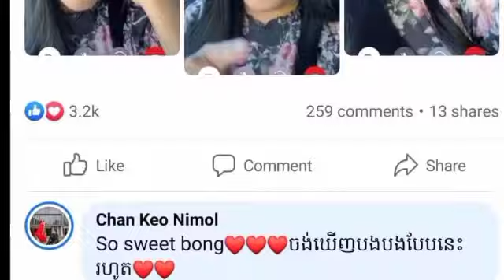That's right! After seeing the couple Suk Sophea call each other, suddenly Keo Channimol said like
That's right!  After seeing the couple Suk Sophea call each other, suddenly Keo Channimol said like this:

ថាមែនៗ! ក្រោយឃើញប្ដីប្រពន្ធ ស៊ុក សុភា ខលរកគ្នាវិញនោះ ស្រាប់តែកែវ ចាន់និមល បោះសម្តីបែបនេះថា